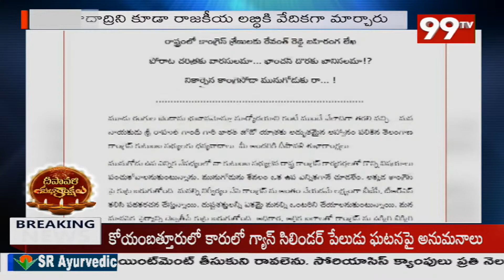కేటీఆర్ పై బండి సంజయ్ విమర్శల వర్షం | bandi Sanjay sensational words | 99TV